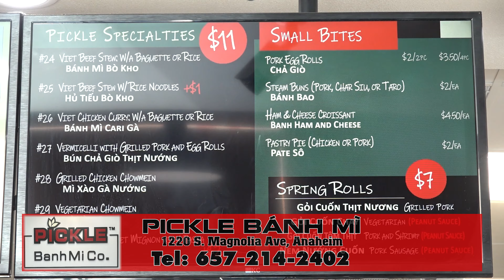OPEN PICKLE BANH MI_12.05.2024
2T Media LLC - 12821 Western Ave, Suite M, Garden Grove, CA 92841